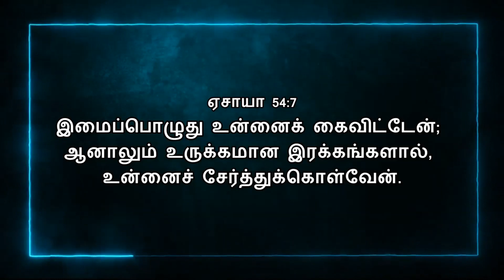Today Bible Verse In Tamil | 22/12/2022 | VISUVASAM TV | விசுவாசம் டிவி